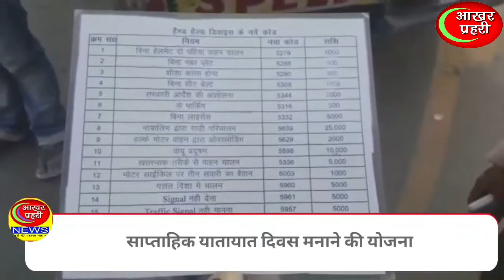कई राजनैतिक पार्टियों से वसूला गया जुर्माना